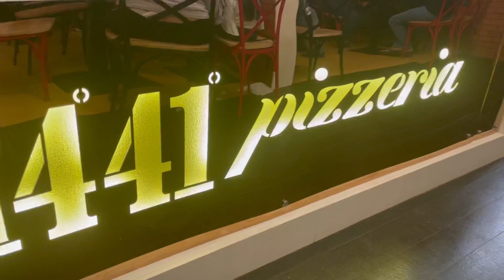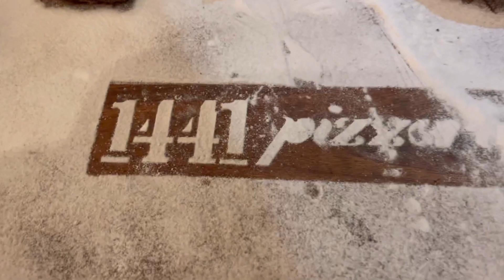Italy style pizza in surat | surat famous pizza | 1441 pizzeria | foodfoodsurat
Location: F/01-05,Aagam viviana
opp,Florance Residency
Vesu Main Road
Vesu
Surat
Gujarat 395007
India